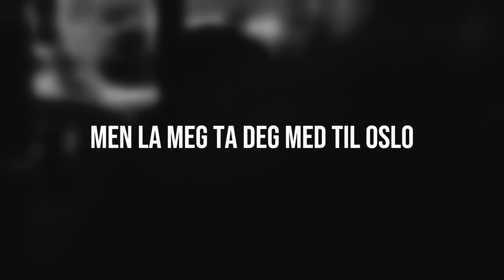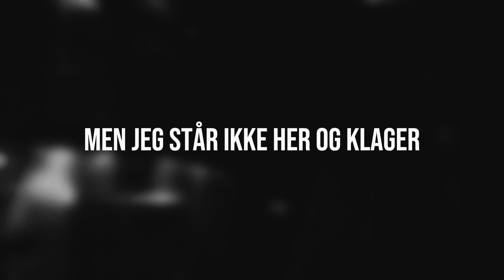Mitt Oslo - Camilo Heredia - Lyrikkvideo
Offisiell lyrikkvideo for Mitt Oslo

Etter 22 år borte fra musikken, er tiden kommet for å vende hjem. Første singel setter fokus på den sosiale smerten jeg selv har kjent på kroppen, og som jeg de siste 20 årene har jobbet med gjennom et sosialt entreprenørskapengasjement i Oslo.

Tekst og melodi: Camilo A. Heredia
Produksjon og miks: Andreas Pettersson
Gitar og vokal: Camilo Heredia
Kontrabass: Åsmund Kleivenes
Piano: Monika Ellefsen Heredia
Perkusjon: Luison Capote
Cello: Anders Lindstad

Cover-art og fotograf: Christian A. Heredia